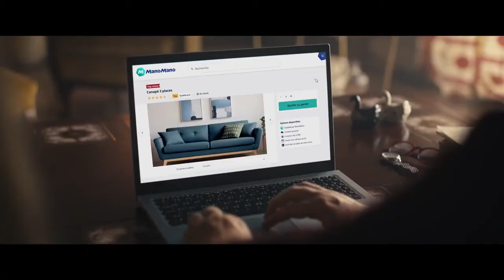Marcel pour ManoMano - "ManoMano enfonce le clou" - Septembre 2021